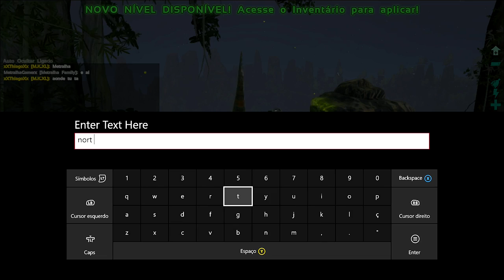ARK SURVIVAL EVOLVED XBOX ONE - [STRANGE]#2 PITERO LVL 232 TRIBO ALIADAS[PT-BR]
▬▬▬▬▬▬▬▬▬▬▬ஜ۩۞۩ஜ▬▬▬▬▬▬▬▬▬▬▬▬▬
▓▓▓▒▒▒░░░ LEIA A DESCRIÇÃO DO VÍDEO!!! ░░░▒▒▒▓▓▓
▬▬▬▬▬▬▬▬▬▬▬ஜ۩۞۩ஜ▬▬▬▬a▬▬▬▬▬▬▬▬▬

Gamertag do server:
zDrFunkenstein

PSN Tag:MetralhaGamerx

Meu Skype
SKYPE:paulo_henrique30